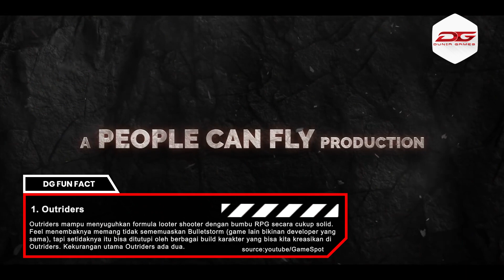5 Game Paling Overhyped Tahun 2021! Tidak Sesuai Ekspektasi!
5 judul game yang terkesan overhyped, yang ternyata kurang bisa memenuhi ekspektasi tinggi yang konsumen harapkan.